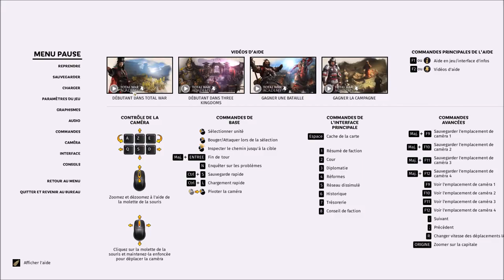[FR] Total War Three Kingdoms - Zheng Jiang, la Reine des Bandits #4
Bataille d'embuscade:  02:50

Bataille: 06:35